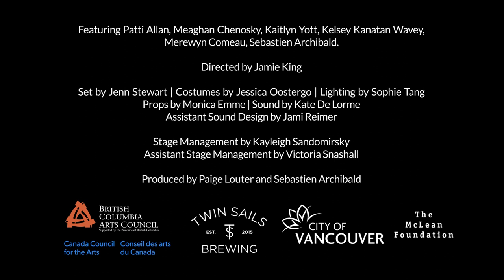Sunries Betties Teaser Trailer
ITSAZOO Productions presents an immersive theatre event, Sunrise Betties by Cheyenne Roiuleau.

The Betties. A fiercely loyal, all-female street gang run by a ruthless matriarch. They operate a small-time drug trafficking operation out of the basement of her home. Sometimes the cat gets in the way. When the Betties accidentally start a turf war with a prominent mobster, a corrupt VPD officer shows up offering an easy way out. But this is East Van in 1972. And there’s no such thing as an easy way out.

Immersively staged in the basement of the Russian Hall, Sunrise Betties is a hilarious, sexy and violent experience written by local rising star Cheyenne Rouleau and directed by acclaimed local director Jamie King, that fans of ITSAZOO will love.

Inspired by the street gang crisis of the era – and the infamous Clark Park Gang – Sunrise Betties is a work of historical fiction revealing a sordid part of Vancouver’s history few know about. It explores the origins of drug trafficking and police corruption in the once notorious – and rapidly gentrifying – area.